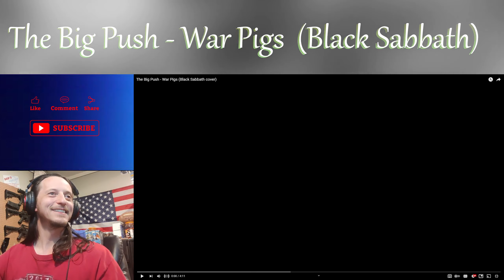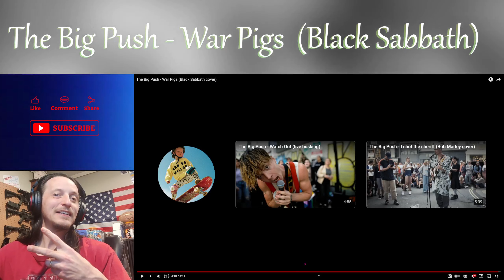Ren -The Big Push -War Pigs Black Sabbath Cover LIVE🔥 STREET PERFORMACE!!!! 💖 (REACTION)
Ren -The Big Push -War Pigs Black Sabbath Cover  LIVE Reaction

@RenMakesMusic  - Artist Channel
@Shrapnel_Music  - My Official Music Channel (Sub there maybe? ❤🙏)

As always, the Artist channel link is provided. (When possible, so you can show them some love if you wanted to).